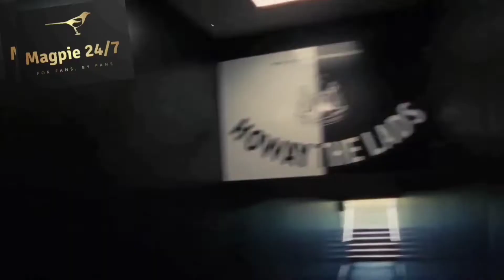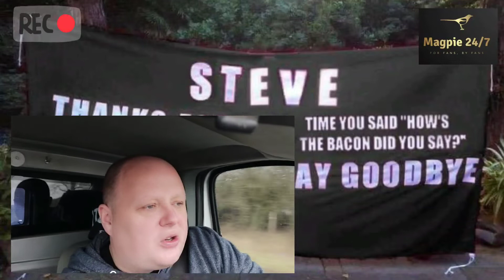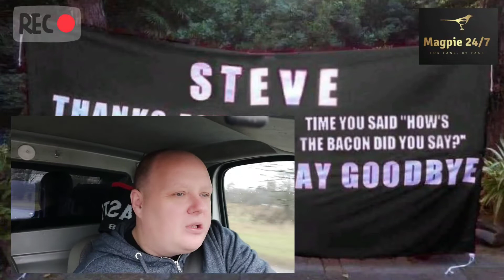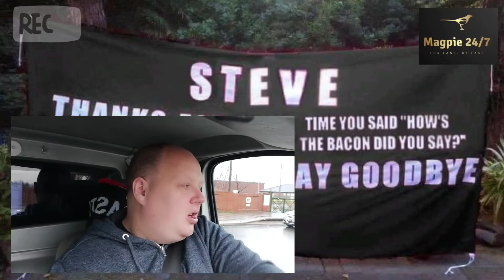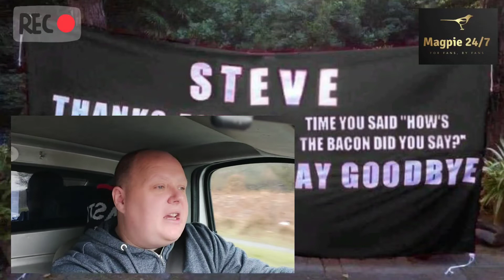Another Bruce Masterclass Incoming 'The View from the Van' Leeds Preview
Paul looks ahead to another Newcastle United game with Steve Bruce in charge.